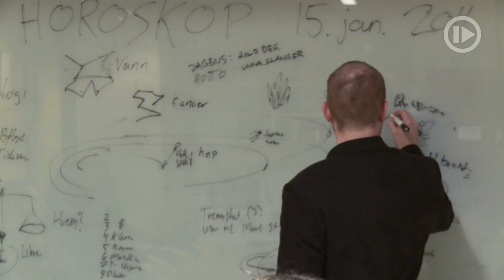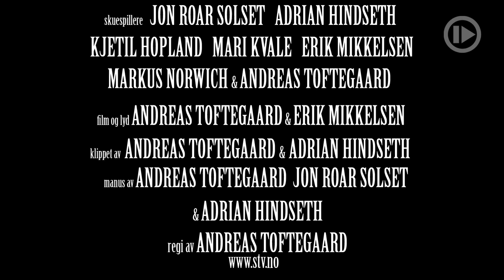Apropos: Nytt Horoskop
Opplevd store forandringer i det siste? Kanskje du bør sjekke ditt nye horoskop.